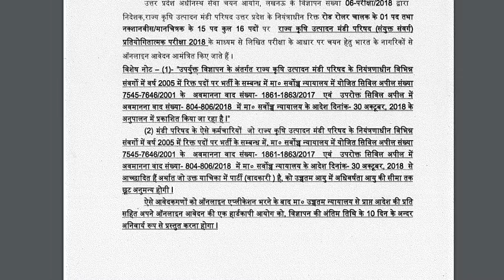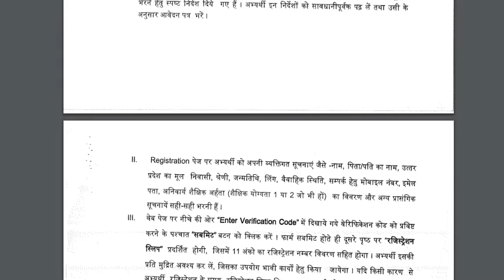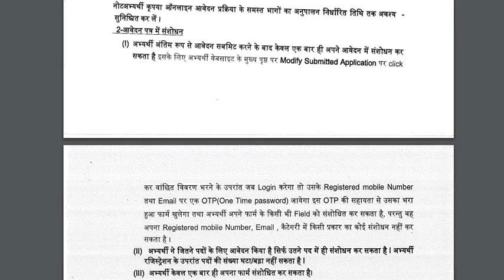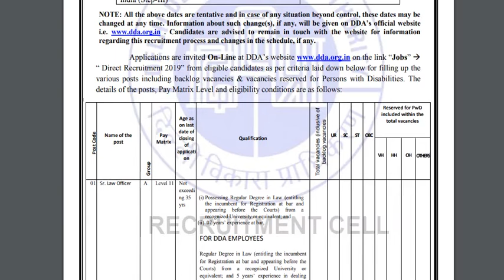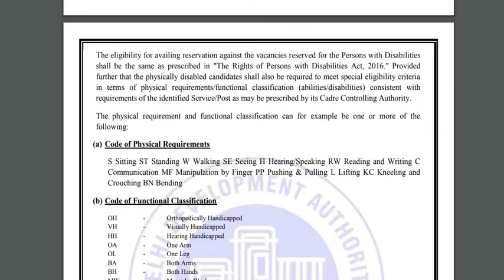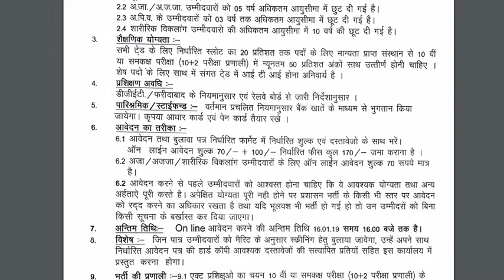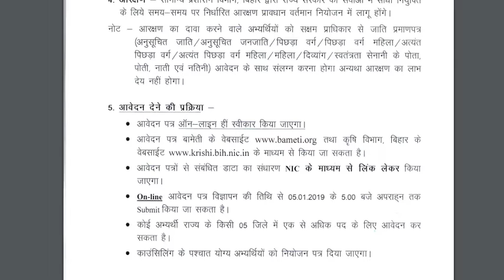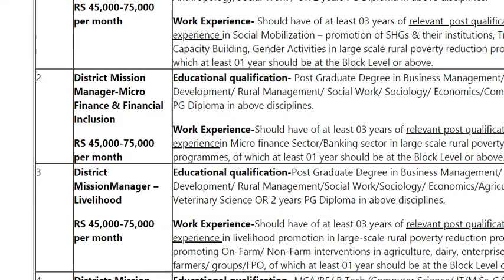आज की सबसे बड़ी Sarkari Naukri 2019 1st JANUARY 2019- TOP 5 GOVERNMENT JOBS 8th 10th 12th Govt Jobs